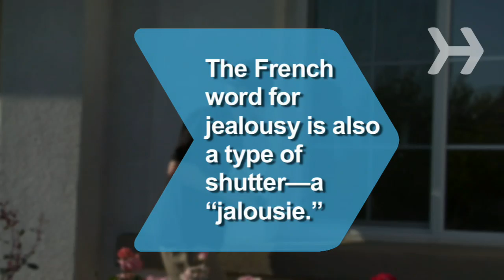How to Make Someone Jealous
Freud once said that jealousy is both inevitable and universal. So why not work it to your advantage?

Step 1:
Focus on yourself. Nothing is more attractive (and jealousy-inducing) than being busy, happy, and interested in your own life.

Step 2:
In the interest of 'full disclosure,' tell your current love interest—in a slightly wistful way—about the incredibly talented and well-toned professional soccer player you used to date.

Step 3:
Develop some attitude. If you think you’re fabulous, everyone else will too—and your mate will go crazy seeing the response you get.

Tip
Always have a smile on your face. No one is jealous of a sourpuss.

Step 4:
Act unavailable. Don’t answer every phone call or respond to every text message; don’t accept every invitation; be vague about your whereabouts.

Step 5:
Flirt with someone you know will respond. Everyone likes to think their partner is desirable—even if it makes them feel a little insecure.

Step 6:
Don’t go too far with any of these steps, lest your innocent acts be taken for crass manipulation. Like any strong spice, jealousy should be used sparingly.

The French word for jealousy is also a type of shutter—a 'jalousie' —because it allows a person to spy on a lover while remaining hidden!